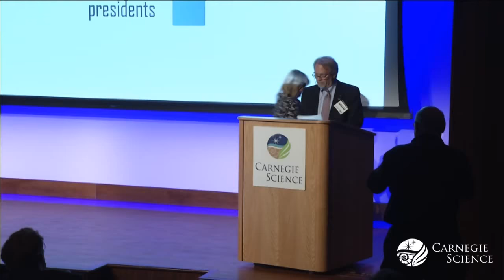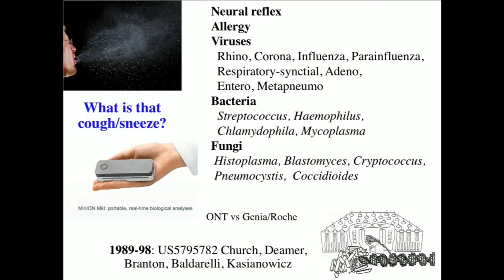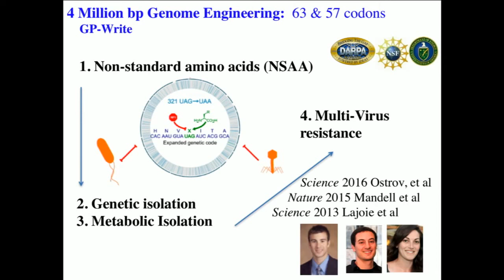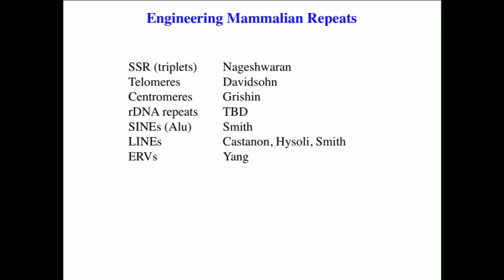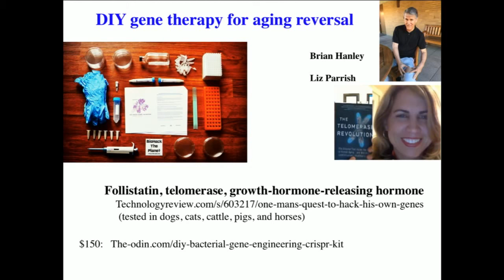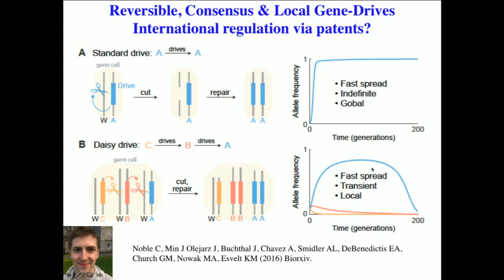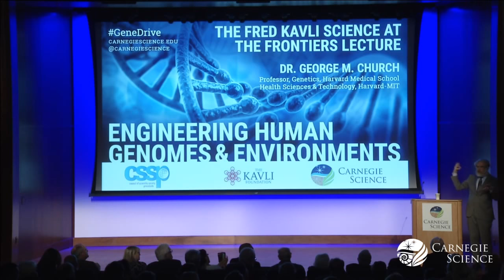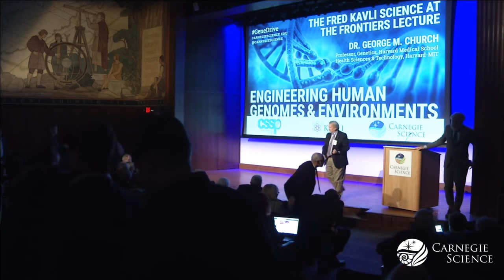Engineering Human Genomes & Environments - Dr. George M. Church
Naturally occurring gene drive systems rig the inheritance game and cause some genes to be preferentially inherited, “driving” them out into the population. CRISPR gene-editing tools can be used to create a gene drive in the lab, enabling scientists to promote the inheritance of desired traits over undesirable ones. This opens up the possibility of using this technology to address urgent humanitarian problems, including the spread of insect-borne diseases like malaria, Lyme disease, and Zika. But the potential risks mean that it is crucial that officials develop and enforce safety protocols for employing this technology.

Dr. George M. Church, Professor
Genetics, Harvard Medical School
Health Sciences & Technology, Harvard-MIT